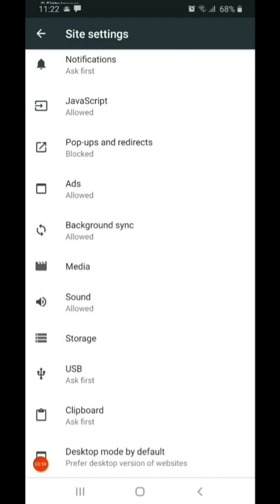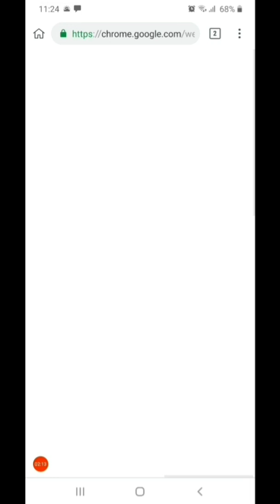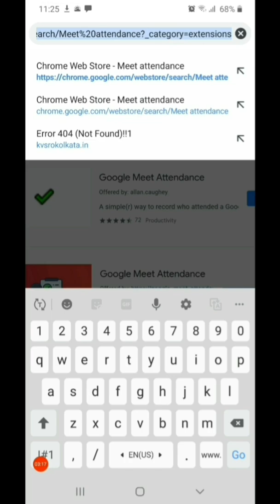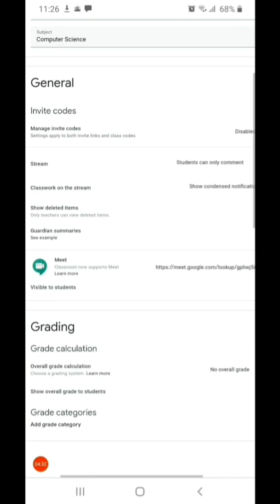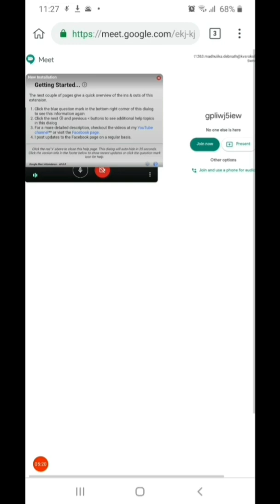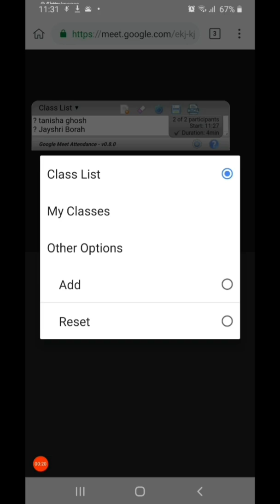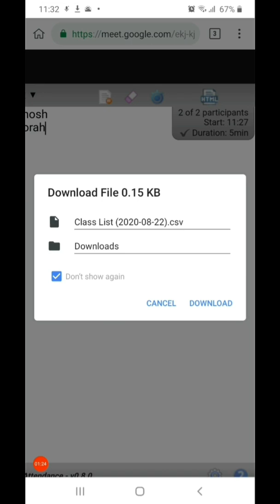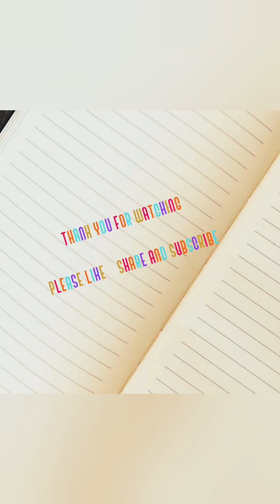HOW TO TAKE ATTENDANCE ON MEET USING ANDROID MOBIILE(FOR TEACHERS)